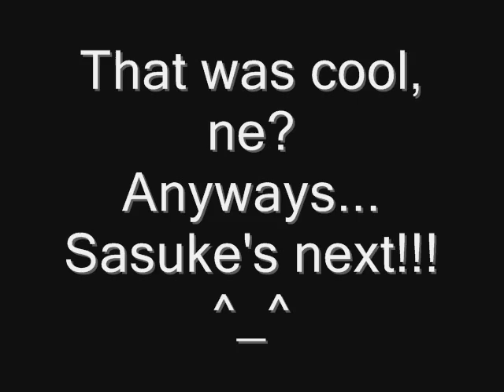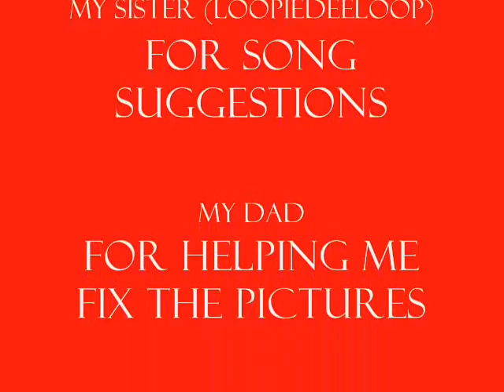Naruto Character Themes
This is just a random video that, while making it, frustrated me to no end! If you actually have any suggestions for other characters' songs, let me know by telling me the name AND the artist please!